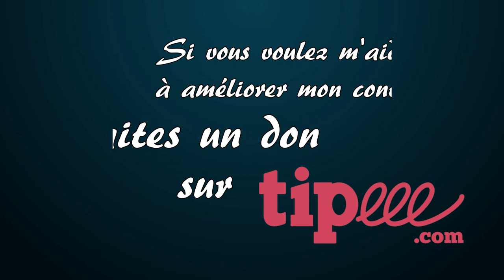Les Frères Pirates le Live et on parle de sucre - Interview #5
🥃 Live avec Guillaume des Frères Pirates pour parler de la marque Les Frères Pirates et surtout pour parler du sucre dans les rhums arrangés.

00:00 - Introduction
00:32 - Présentation de Guillaume
02:26 - Quel est la philosophie des Frères Pirates ?
03:40 - Quel rhum est utilisé ?
06:22 - Comment tu te différencies de la concurrence ?
10:35 - Pourquoi sucres-tu moins tes arrangés que la concurrence ?
12:00 - Conseillerais-tu de ne pas sucrer un arrangé ?
16:35 - Quel sucre utiliser dans un arrangé ?
20:34 - Quel est le bon moment pour ajouter le sucre dans la recette ?
24:26 - Quel est l'arrangé que tu préfères ?
25:24 - Quel assemblages effectues-tu dans la création de tes arrangés ?
27:43 - Conclusion